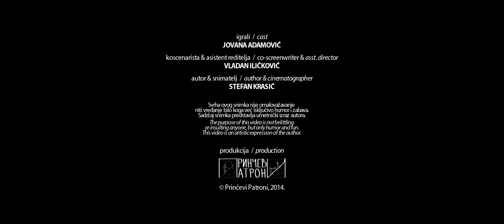Taksi REKLAMA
Nezvanična reklama za "Bros taksi". / Unofficial commercial video for "Bros taxi".

Igrali / Cast
Jovana Adamović

Asistent reditelja / Assistent of director
Vladan Iličković

Scenarista & Reditelj & Montažer & Snimatelj / Writer & Director & Editor & Cinematographer
Stefan Krasić

Svrha ovog snimka nije omalovažavanje
niti vređanje bilo koga već isključivo humor i zabava.
Sadržaj snimka predstavlja umetnički izraz autora.

The purpose of this video is not belittling
or insulting anyone, but only humor and fun.
This video is an artistic expression of the author.